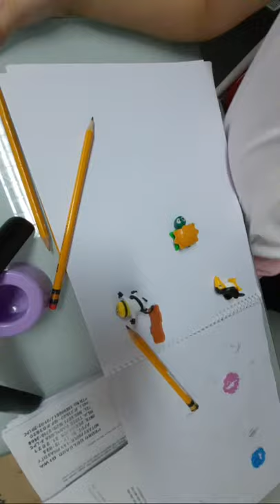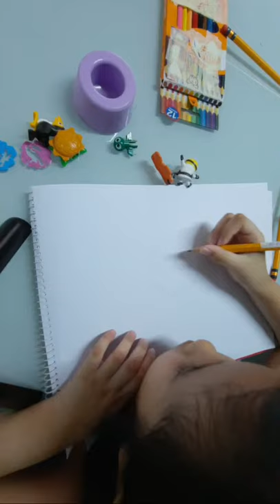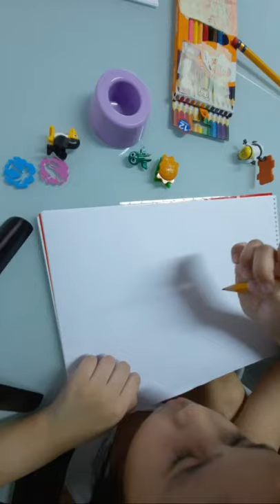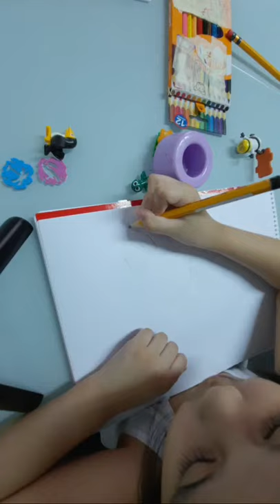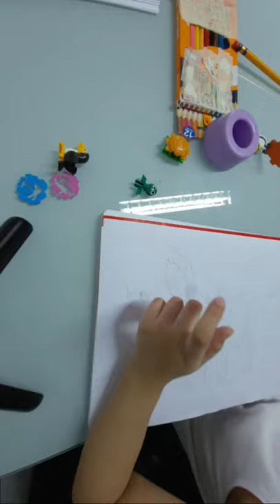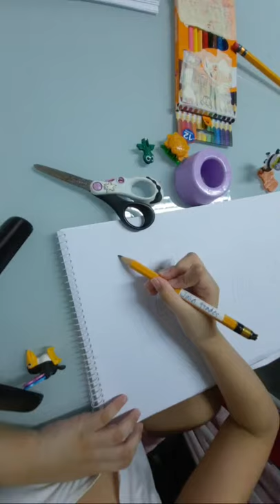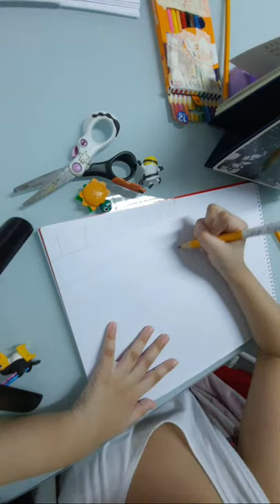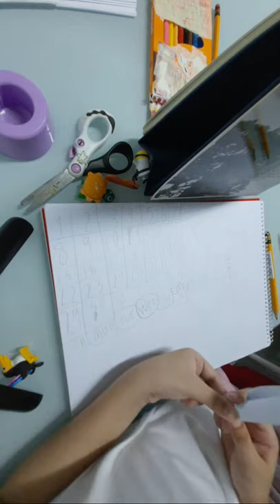Thursday Drawing With Julia